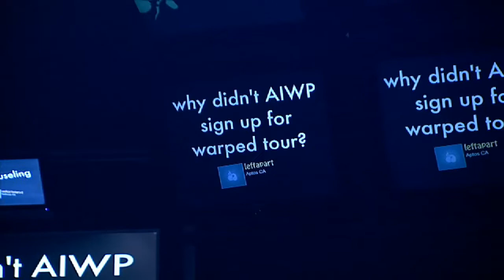Alive in Wild Paint part10 "Traffic"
DeepRockDrive.com - Alive in Wild Paint performs "Traffic" live at deeprockdrive.com